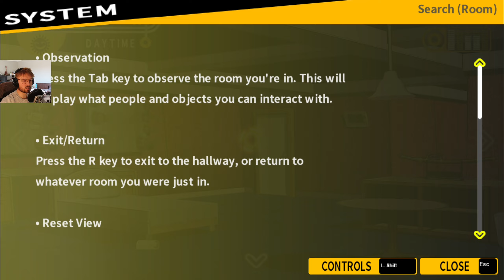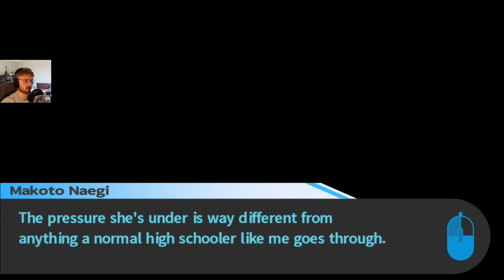Taka & I Grow A Little Closer in the Bathhouse // Danganronpa: Trigger Happy Havoc // Ep. 3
Bruh this video I literally didn't have a thumbnail for it until four hours AFTER it was uploaded... I got so litty last night--I meant to do it but I got soooooo littyyyyy. Anyway 2021's been a mess so far; it honestly doesn't feel like a new year has come along. That 2020 energy really does cling to you. But I have great friends, great family, and a great fat ass so who knows maybe an OnlyFans account is just around the corner.

What is Danganronpa: Trigger Happy Havoc?

"Ultimate" high school students from all across Japan are invited from their respective fields to attend Hope's Peak Academy, the country's best high school, and one that guarantees to bring anyone who graduates success. Upon arrival however, the situation soon becomes what none of them expected, and graduation comes at a heavy cost...

I'm really getting a f^^king boner over this new keyboard I got; once you go RGB you never go RGBack y'know what I'm sayin'.